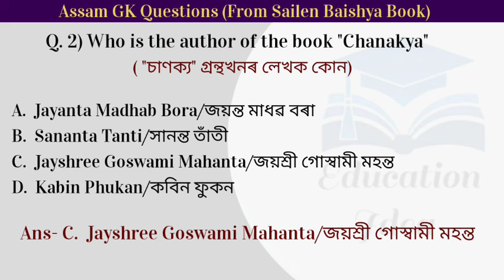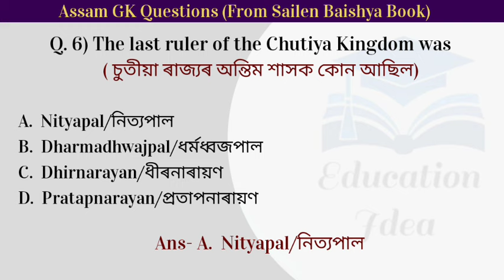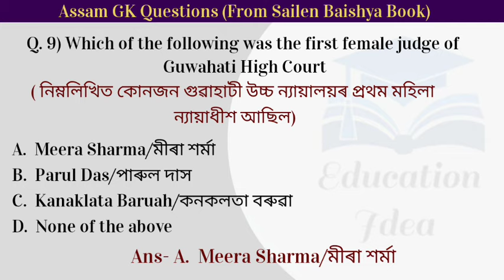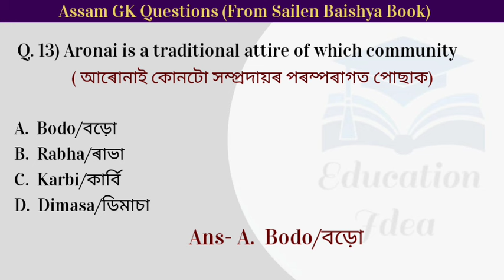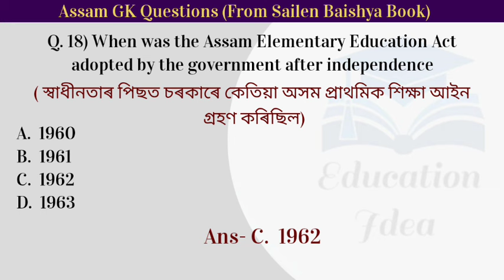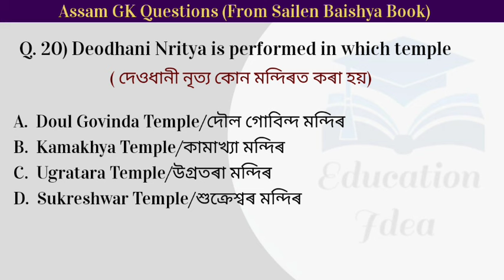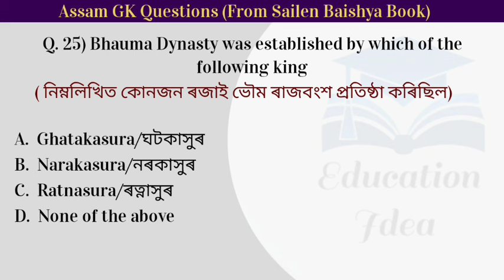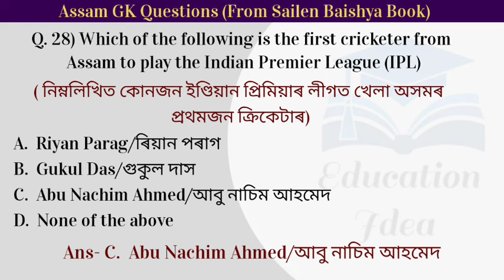Assam GK Questions From Sailen Baishya Book For ADRE & Assam Police Exams || Part 2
Assam Gk
Assam GK Questions
Assam GK Questions From Sailen Baishya Book
Assam History Questions
Assam Art and Culture Questions
Assam Geography Questions
Assam GK Top Questions
Assam GK Questions in Assamese
Assam GK Important Questions for Assam Police Exam
Assam GK Questions From Assam Direct Recruitment Exam
Assam GK Questions From Assam Competitive Exams
Assam GK Questions From Assam police exam

Assam Award and Honour MCQ 2022